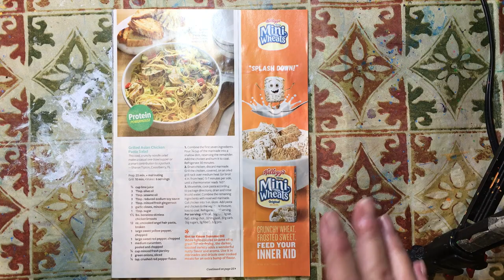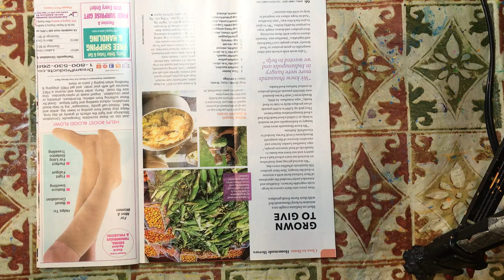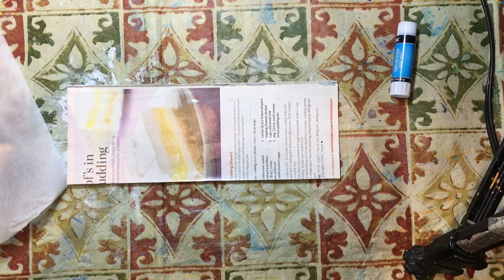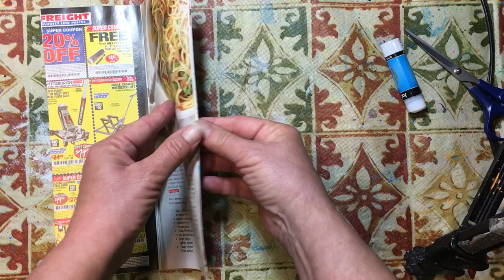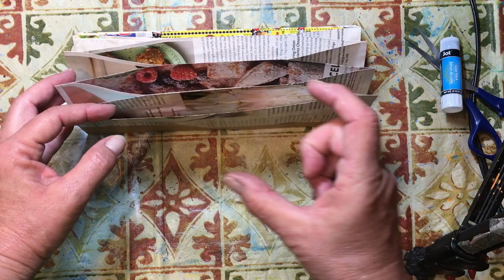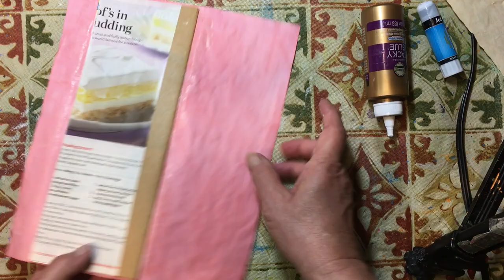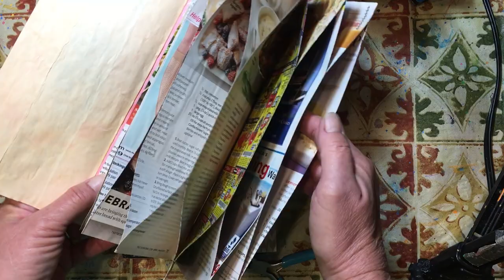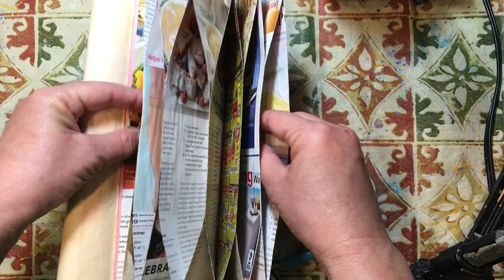Build Your Stash and Craft, Wk 200, Easy Accordion File Tutorial :)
Craft on a $5.00 a week Budget :) Each week I will be creating a craft project with only the items we have purchased for this series :)Thank you for watching and I hope you all have an Outstanding Day :) amy **If you are enjoying this series and would like to leave a small donation to support my channel you can do that